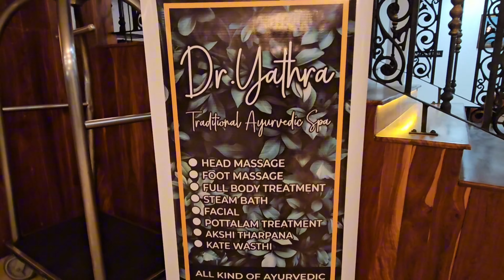Srilanka tour Part 3 | Gregory Lake, Nuwara Eliya ; Hotel Ashford | Out Travel Vlog